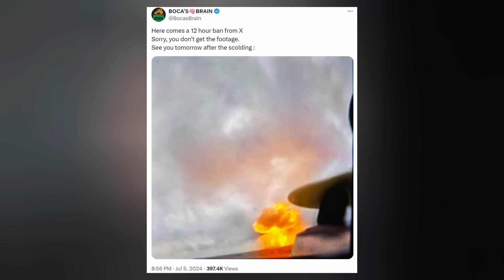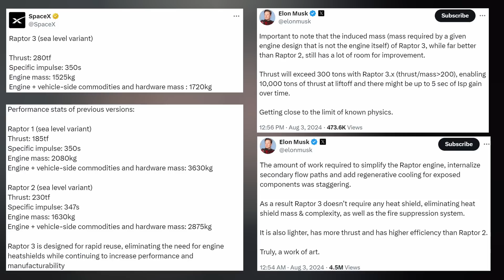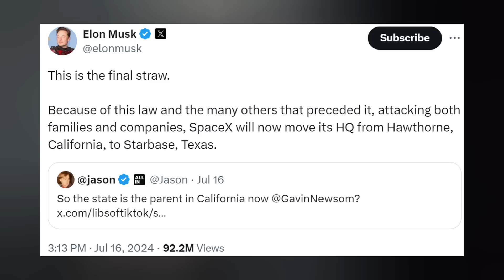SpaceX Starship Test Flight 5 Update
SpaceX in the News. Ep 418